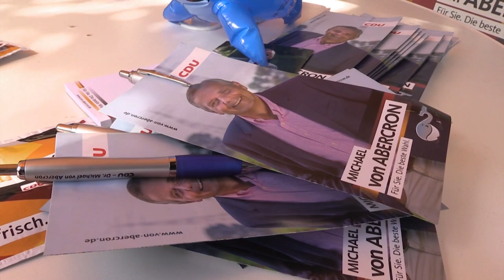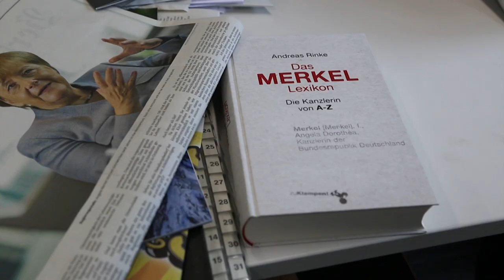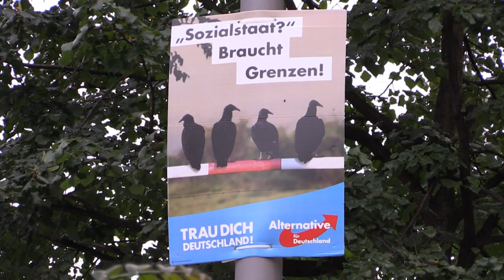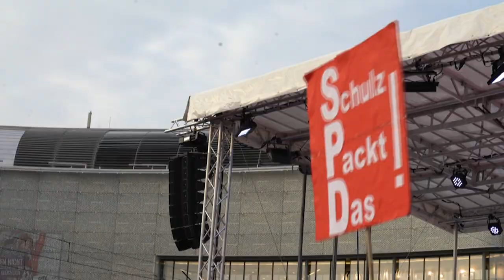Far-right party gains footing in German election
German Chancellor Angela Merkel’s decision in 2015 to admit more than a million migrants and refugees into the country has come to define this year’s election. While Merkel is the leading candidate for what would be her fourth term, critics say those policies might have opened a window for far-right politics to gain a foothold. NewsHour Weekend Special Correspondent Christopher Livesay reports.